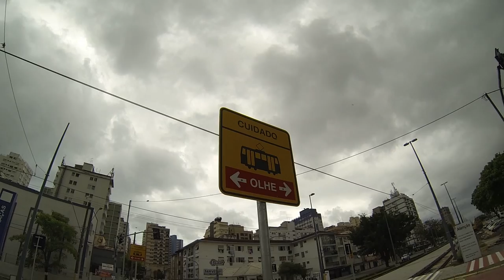15.11.2014 VLT em São Vicente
Mostrando as áreas já urbanizadas do VLT em São Vicente, como a estação Nossa Senhora das Graças e carros do VLT